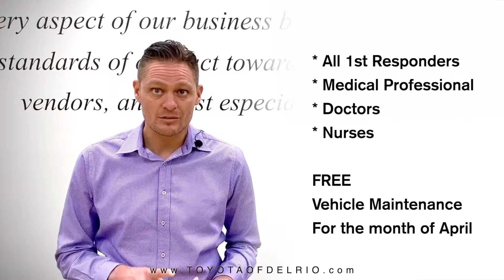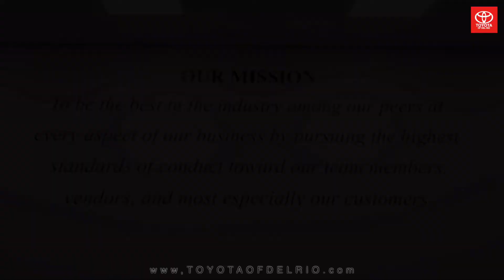Toyota of Del Rio is here for you during these difficult times.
as we continue to observe city, county, and state instructions and follow the CDC recommendation during this challenging time, we want to assure you that we are here to serve you in any way we can.

Transportation during this difficult and challenging time is necessary to go to and from medical facilities, necessities at the grocery store, or medication. As an essential business, we are here to take care of your vehicle maintenance, services, repairs or any other needs you make have.

We are taking every measure to ensure social distancing, hand washing, not touching the face, wearing gloves and masks, sanitizing surfaces, and vehicles at all times.

Additionally, as a small token of appreciation for all the hard work and selfless service our 1st responders and medical professionals are giving, The Khoury Group family of dealerships is offering all 1st responders, medical professional, doctors, nurses, FREE vehicle maintenance to keep your cars running, no matter the make or model. For the entire month of APRIL, we will service your vehicle at absolutely no charge to you. Call upon us, we’re here for you.

We thank you for all you’re doing for our community. Please stay safe.

Godspeed.